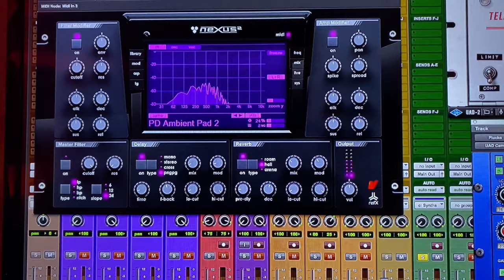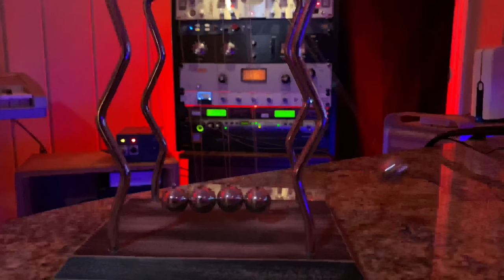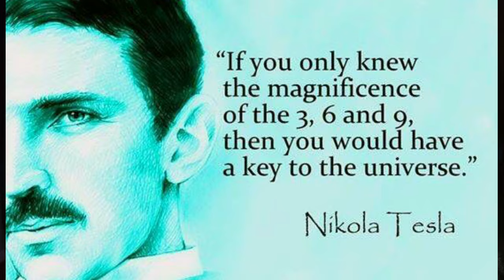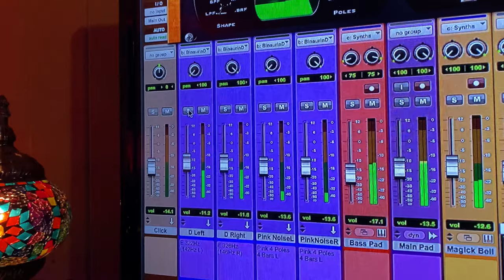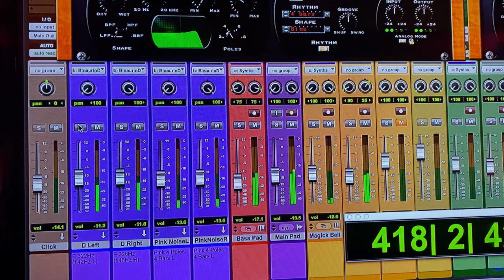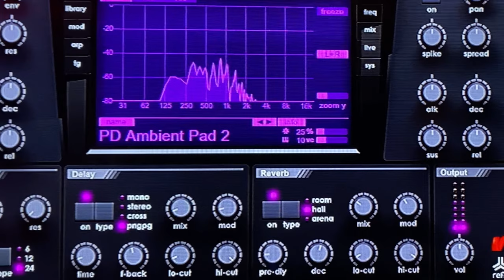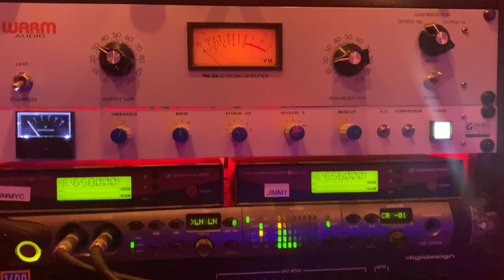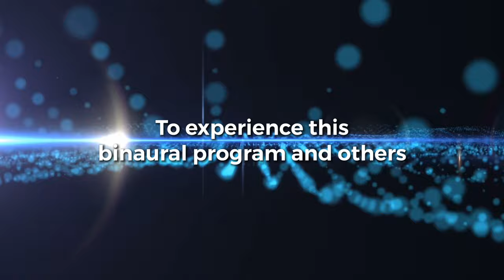Hacking Consciousness with 432Hz and Binaural Beats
What if I told you, hacking consciousness with healing music , can be achieved utilizing Binaural Beats , 432Hz and Tesla's Miracle 369 using toroidal mathematics to tune the body mind spirit through a vibratory sympathetic resonance , with the symphony of our magnetic universe. This creates the ideal conditions for a mind, body, and spiritual awakening, part which begins here, where I tell you the secrets to making this healing music.

Award Winning Music Producer, Ford presents a studio lesson , exploring the techniques to utilize music as a healing modality.

This video discusses the power of binaural beats, Tesla's vortex principles, and the "miracle of 369", discussing the spirituality affect they have on hacking the mind and human consciousness .

Music Available on @PhiTribe

Video written, directed and produced by Ford
Original Score: "Son Shine"
composed and produced by Ford